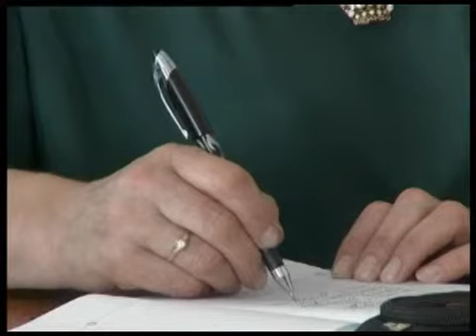Телеканал ВІТА новини 2012-05-10 Звіт Джиги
74% полів на Вінниччині вже засіяно. Про це сьогодні говорив губернатор Микола Джига, під час свого звіту за перший квартал. Темі агропромислового комплексу очільник приділив особливу увагу.
Говорив Микола Джига і про медичну реформу. На її проведення, Вінниччина отримала 118 млн. грн. державних грошей. На сьогодні в області, завершили поділ на первинну та вторинну медицину. Створено «Вінницький обласний центр екстреної меддопомоги та медицини катастроф». Ну а у першому півріччі 2012 року планують закупити 40-к машин швидкої допомоги.